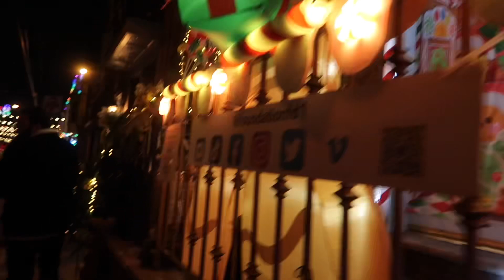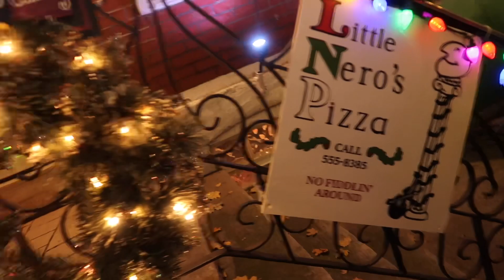The Miracle On South 13 Street | Beautiful Lights | Philadelphia | Vlogmas Day 18